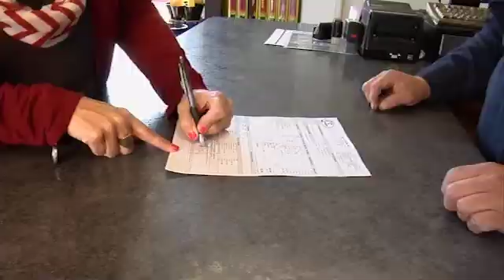Gary Nowak YouTube Demo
Hello, this is a compilation of some recent TV commercials produced by me. -Gary